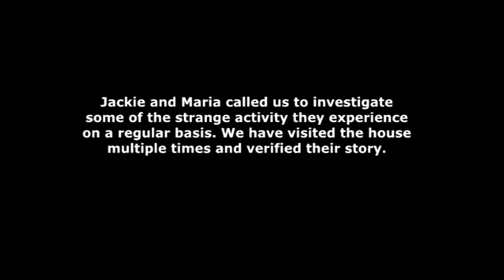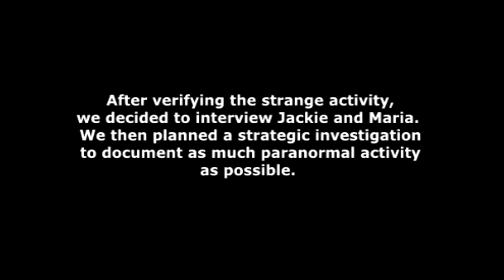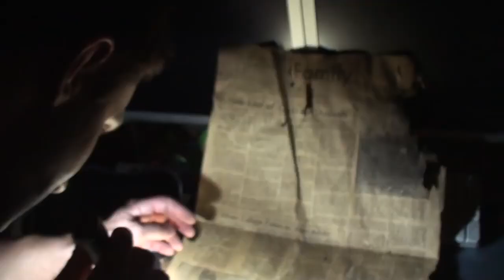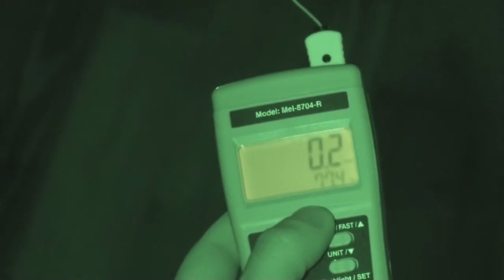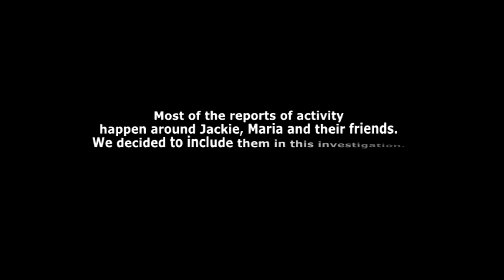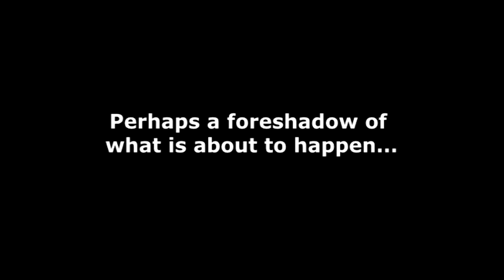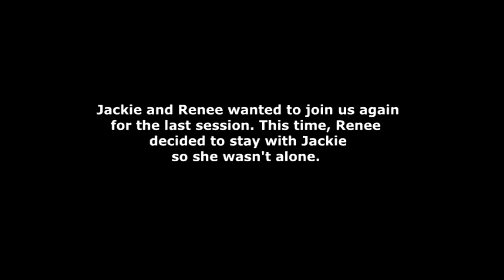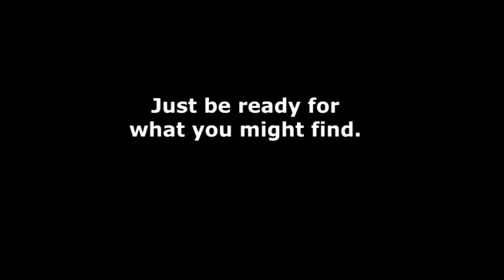PGHE | Episode 1 - Maria's House [Jay 2010 - Flashback Video]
Flashback video from Jay's 2010 archives